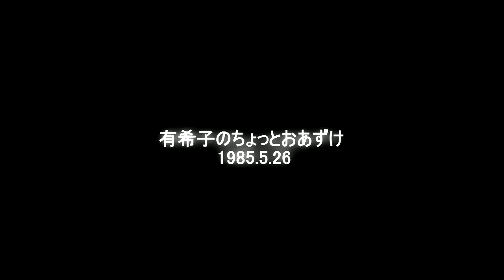岡田有希子 - 有希子のちょっとおあずけ 1985.5.26 Part 2/2